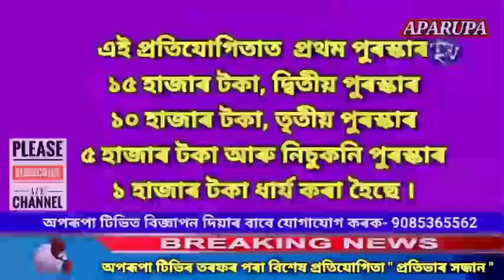প্ৰাক্তন এম চি এল এৰ প্ৰতি অসন্তুষ্টী প্ৰকাশ নিৰ্দলীয় প্ৰাৰ্থী হাফিজুল ইছলামৰ#AparupaTv#Assamese#Ass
প্ৰাক্তন এম চি এল এৰ প্ৰতি অসন্তুষ্টী
We upload Big Breaking News, Family Drama, TV Serials, Films, Documemntries, Funny Videos, Dance Programes, News and latest updates  in Assamese Language.